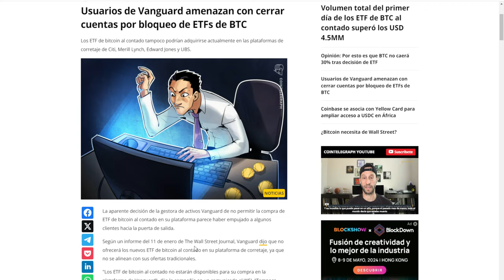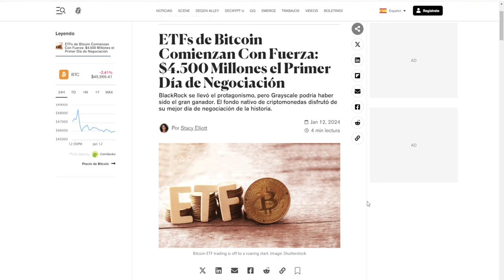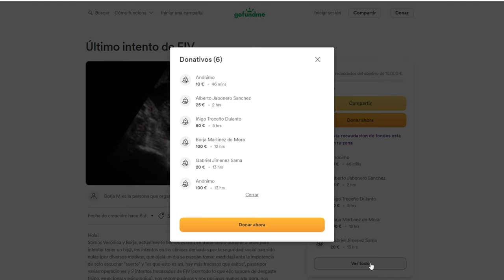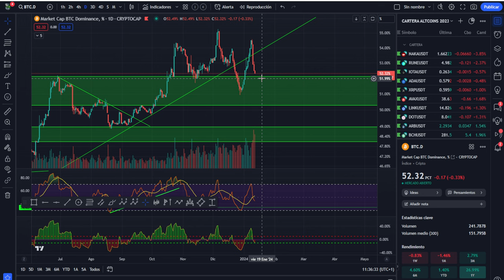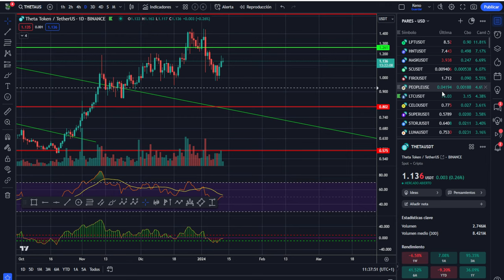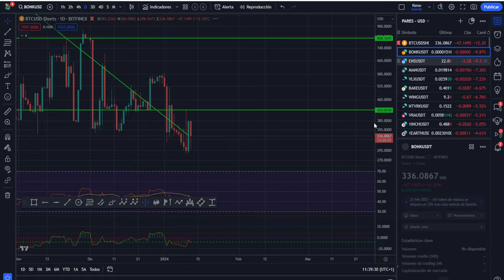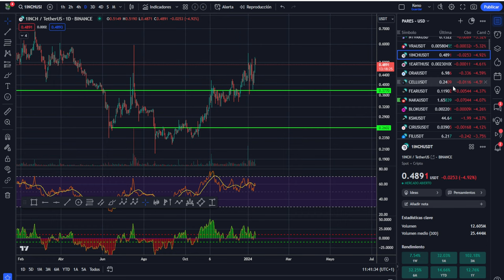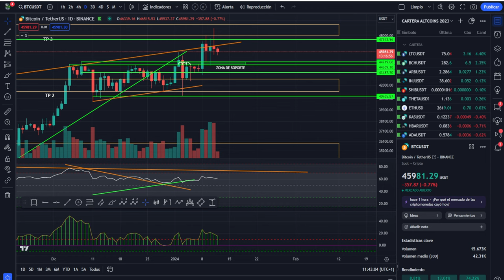💥 BITCOIN ETF! YA TIENEN PROBLEMAS 🤢 NO ES ORO TODO LO QUE BRILLA 💥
AYUDA A BORJA Y A VERÓNICA:
Wallet USDT:
RED TRON:
trc 20
TFfCK3bPGRwUCbyAT2FGz8DL5dCmfoJ9z3
RED SOLANA:
sol
4bPbGsQ29cQdPvEDRRCp3BnsehKafudfX5o752SNshDV
RED ARBITRUM:
ARB
0x3da0d18666f57aa046493cdc100b6cdb4af3b253
RED KUCOIN:
KCC
0xdd4c6fc5e0f3faece4becf88f9e517748ce477d8